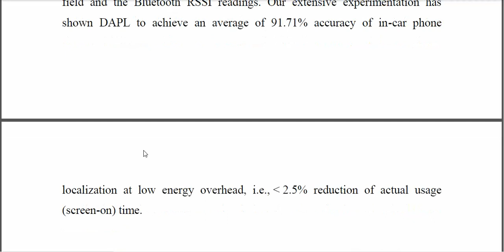In Vehicle Phone Localization for Prevention of Distracted Driving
IEEE PROJECTS 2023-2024 TITLE LIST
From Our Title List the Cost will be,
Python=4500/-
Mininet=5000/-
Dot Net Project =2500/-
Java Project=2500/-

Support Including Packages
* Complete Source Code
* Complete Documentation
* Complete Presentation Slides
* Flow Diagram
* Database File
* Screenshots
* Execution Procedure
* Video Tutorials
* Supporting Softwares

Support Specialization
* 24/7 Support
* Ticketing System
* Voice Conference
* Video On Demand
* Remote Connectivity
* Document Customization